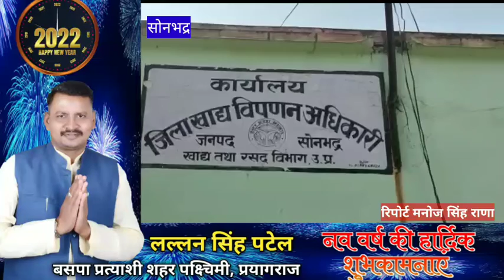दुर्व्यवस्था से नाराज किसानों का क्रय केंद्र पर हंगामा,धान खरीदी में देरी से नाराज किसानों का हंगामा